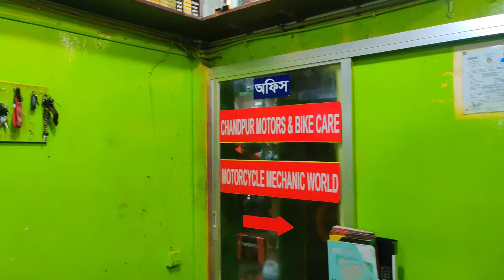Yamaha R15M & R15 V4 Frame Slider and Tank Pad || FT VLOGS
The most stylish frame slider and tank pad for Yamaha R15m and R15 v4
You can find it from Chandpur motors and bike care
Mirpur 60 feet Barek Molla Mor.